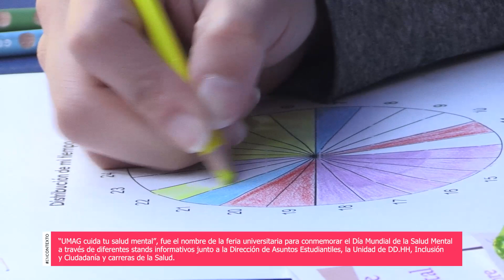Día Mundial de la Salud Mental: UMAG realiza feria informativa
“UMAG cuida tu salud mental”, fue el nombre de la feria universitaria para conmemorar el Día Mundial de la Salud Mental a través de diferentes stands informativos junto a la Dirección de Asuntos Estudiantiles, la Unidad de DD.HH, Inclusión y Ciudadanía y carreras de la Salud.

Todas las consultas de las y los estudiantes son canalizadas a través del equipo de profesionales de la Consejería de Salud Mental de la Universidad de Magallanes.